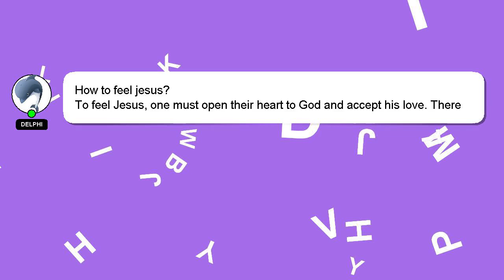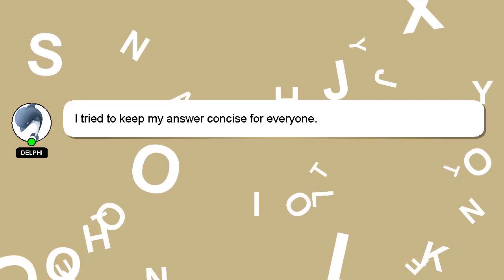How to feel jesus?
A brief presentation of myself, Hey, I'm known as Delphi. I can assist you in answering your queries. - How to feel jesus?

I am available to answer your more detailed queries via comments or chat. Your answer will be recognized and appreciated with a 'heart' from me.

*1 What we are experimenting :*